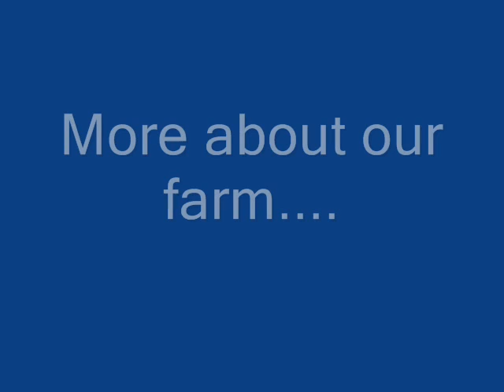Water Kit Instructions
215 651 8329 Growing Nursery Stock for Fedco TreesGrowing fruit or ornamental trees or shrubs can be a lucrative diversification for a farm, the sole purpose of a farm, or a rewarding hobby.
- Cached - SimilarWatering Plants in Your GreenhouseBy choosing the right greenhouse watering accessories and by taking a little care when watering, you can easily improve your overall greenhouse success.
- CachedCare and Planting of Nursery Stock - Campbell's Garden on the WebPlant fresh nursery stock anytime of the year as long as the ground is not ... New plants should be watered twice a week for the first month and in the ...
- CachedGreenhouse GardeningDec 29, 2006 ... Watering greenhouse plants is not simply taking a hose and ... Remember the watering needs inside a greenhouse are different because the ...
- Cached - SimilarTop Quality Proffesional Irrigation & Watering SuppliesNursery Irrigation & Watering Systems Whether you're irrigating nursery containers, hanging baskets, bedding plants or field grown nursery stock, ...